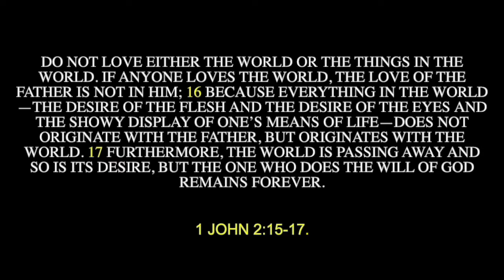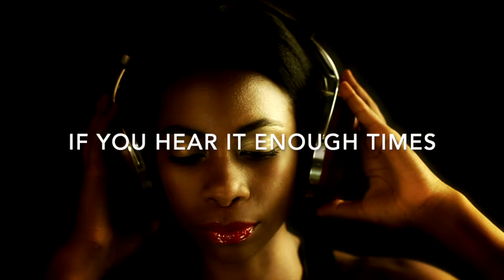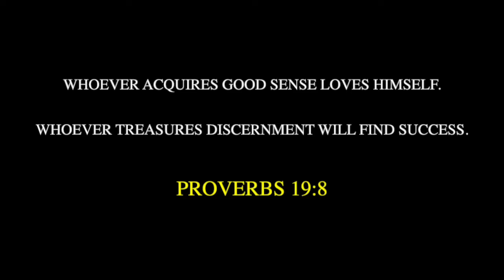Closer to God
something i made for someone i love